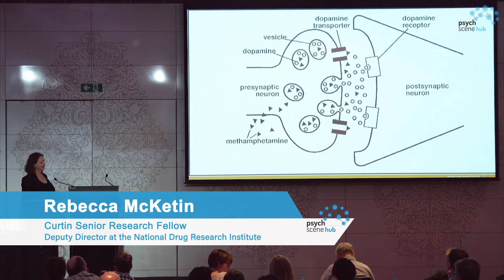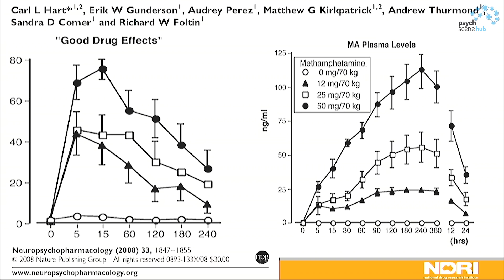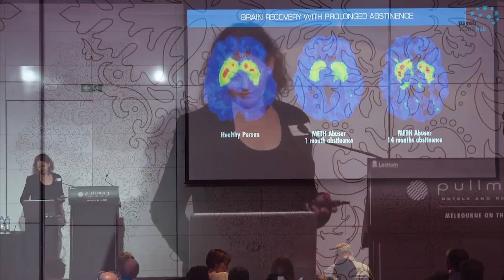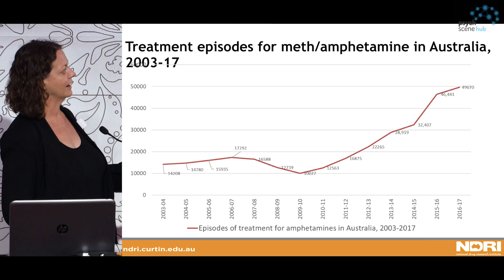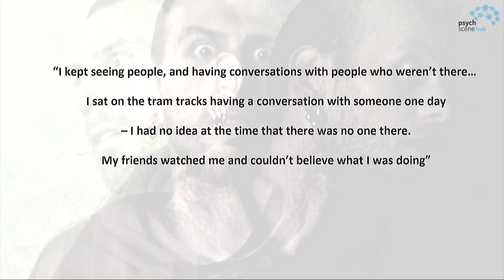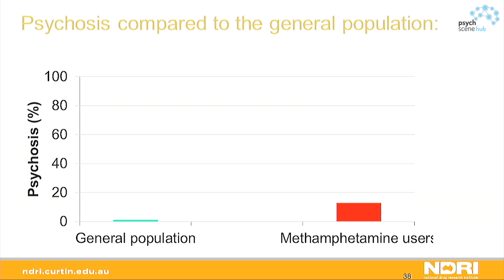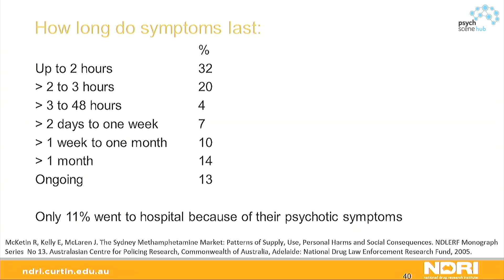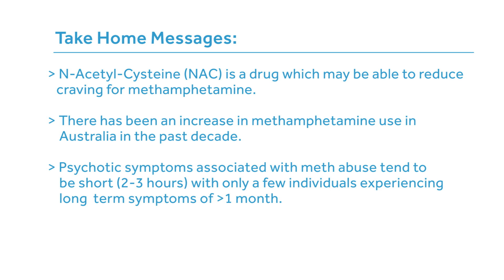The Effects of Methamphetamine-induced Dopamine Release on the Brain - A/Professor Rebecca McKetin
Associate Professor Rebecca McKetin is a Curtin Senior Research Fellow and Deputy Director at the National Drug Research Institute. Rebecca’s research has focussed on methamphetamine (‘ice’ or ‘crystal meth’), for which she has received an NSW/ACT Young Tall Poppy Science Award. Her major achievements include developing methods to estimate the number of people dependent on methamphetamine use in Australia, establishing a world-first longitudinal treatment outcomes study for methamphetamine use (the Methamphetamine Treatment Evaluation Study), quantifying the risk of mental health problems associated with the use of the drug, and developing an online intervention for people who use methamphetamine (Breaking the Ice).

Take-Home Points:

• N-Acetyl-Cysteine (NAC) is a drug that may be able to reduce the ​craving for methamphetamine.
• There has been an increase in methamphetamine use in Australia in the past decade.
• Psychotic symptoms associated with meth abuse tend to be short (2-3 hours) with only a few individuals experiencing long term symptoms of more than 1 month.